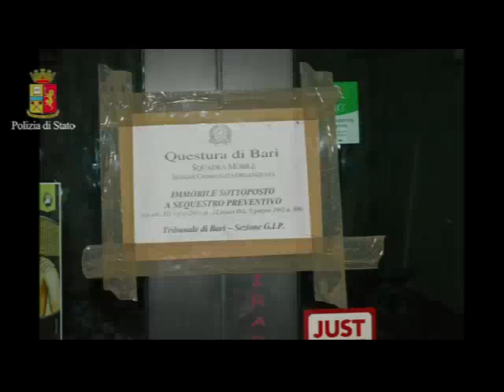Il clan mafioso Parisi voleva mettere mani su Polignano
La mafia del clan Parisi ha provato a mettere i suoi tentacoli sulla perla dell'Adriatico, Polignano a Mare, ma non è riuscita, o comunque è stata fermata dalla Magistratura e dalle Forze dell'Ordine. Questo è quanto emerge da un video e comunicato stampa inviato a tutti i giornali dalla Questura, che ha condotto l'operazione 'Do ut Des' e ha convocato una conferenza stampa. Qui il link della Questura A Donato Catinelli, 'U Sconvolt' è stato chiesto di controllare il territorio di Polignano, facendo da tramite con il clan Parisi, da poche ore decimato e portato dietro le sbarre. Intanto è latitante il figlio del boss, il cantante neomelodico Tommy Parisi, che è fuggito e ricercato dalla Polizia, il quale, ripreso inconsapevolmente dalle telecamere della Polizia, ha aggredito un ragazzo reo di aver fatto un sgarro alla sua famiglia mafiosa. Il capitolo Parisi si chiude così, a conferma che quella famosa relazione antimafia è stata strumentalizzata politicamente e usata contro l'amministrazione locale. Quindi nessuna conferma della Questura di Bari, la mafia non si è infiltrata su Polignano, poiché Forze dell'Ordine e Amministrazione Vitto l'hanno tenuta lontana. Inoltre, sulla relazione erano menzionati tutti i Comuni, a conferma che il territorio intero semmai è controllato dalla Magistratura. Altrimenti tutti i comuni sarebbero infiltrati? Ovviamente impossibile.